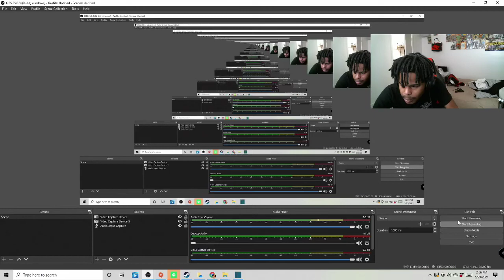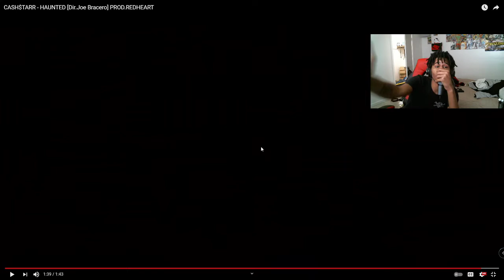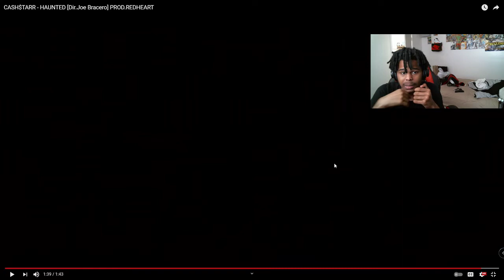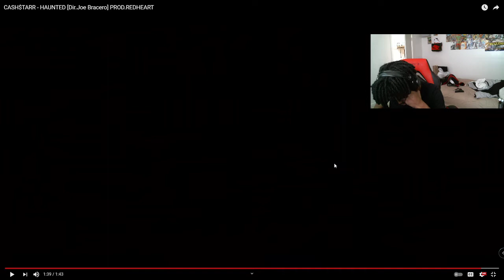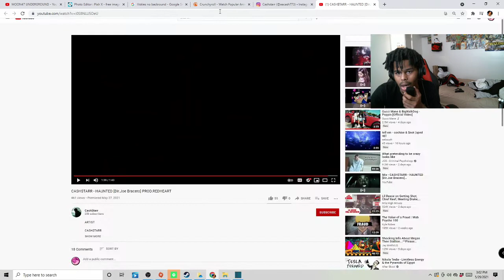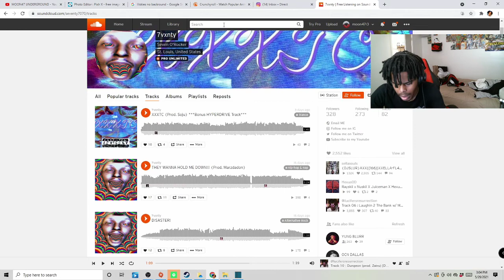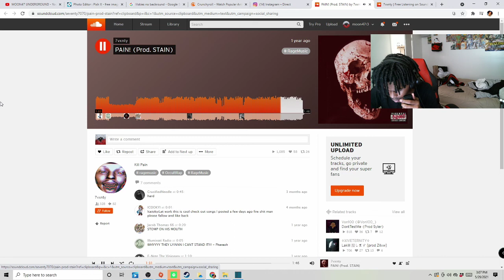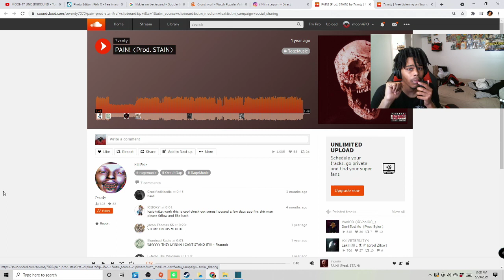WHO IS CASHSTARR (user submitted)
in todays vide we explore who cashstarr is !